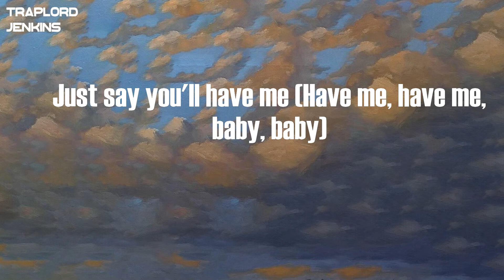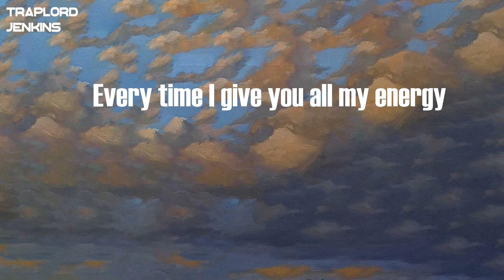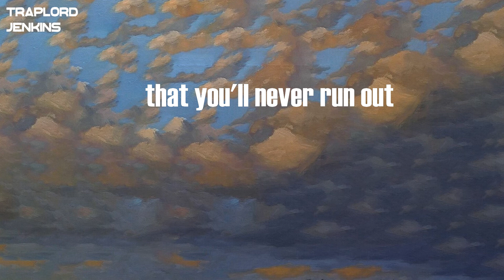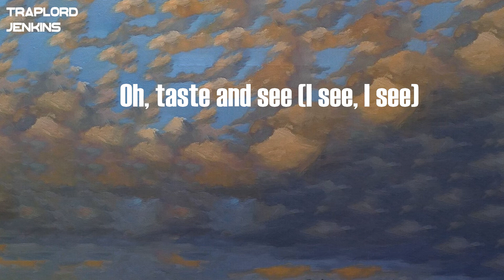Lucky Daye - Good & Plenty - Remix (Lyrics)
Lyrics  Lucky Daye - Good & Plenty - Remix:
Ooh, ooh, ooh-ooh, oh
Good and plenty like a Georgia peach tree,
big and sweet
Tweak behind the scenes,
runnin' down your peach (Oh, oh)
Water floodin' me (Oh, oh), feelin'-feelin' (Oh, oh)
I tipped my tea, I looked over to the left
I think we should let it rain tonight (Yeah)
Know I love it when we slip and slide (Yeah)
Don't stop lovin', got enough supply
Sleep, wake up then repeat
You'll get every little bit (Ooh-ooh, ooh, ooh-ooh)
You ain't never seen a drip like this (Ah)
Heaven at your fingertips (Oh, oh, oh, oh, oh, oh)
Don't you let a minutе slip
Just say you'll have me (Have mе, have me, baby, baby)
Oh, taste and see (Sleep)
Hope you don't sleep (No, oh) on me
I've got good and plenty (Plenty)
Inhabit all the spaces in-between (Yeah, yeah)
It's magic when I taste your inner being (Oh, oh)
An average day is spent all in the sheets
Emphatic when I tell you
what you mean to me (Ayy, yeah)
Chemistry, intimate memories (Yeah, yeah)
Every time I give you all my energy
Emphasis, never sleep (Yeah, never sleep)
Say you'll have me
Oh, taste and see (I see, I see)
Hope you don't sleep on me
I've seen all this before in my mind
All I ask is take your sweet time
Roam around and see what you find
Long as I can call it mine
Oh, I can give you everything you dream about
Let me be the one to reassure you
that you'll never run out
Just say, ayy, ayy-ayy, ayy
Say you'll have me (Say)
Good and plenty, plenty (Ayy, yeah)